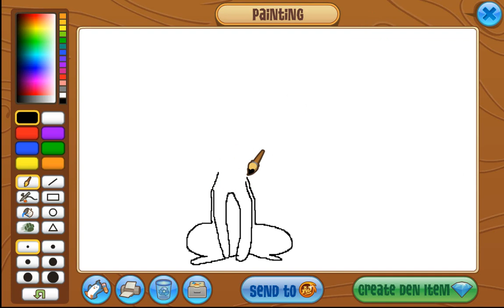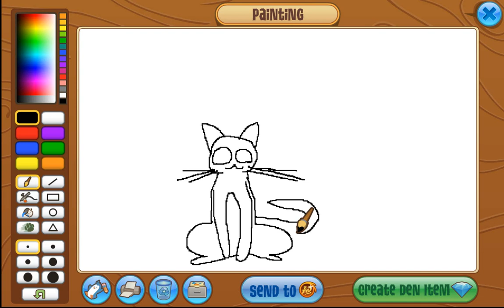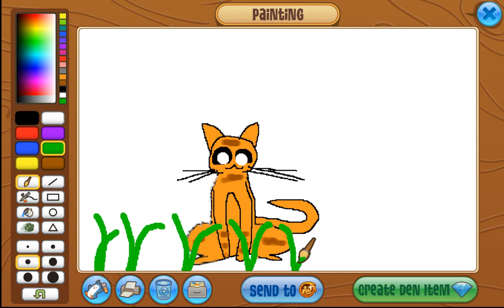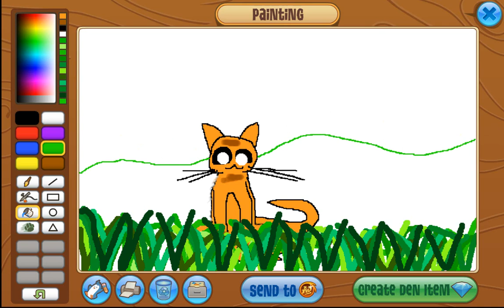Cat Speed paint for my friend snowflake sorry i cant remember the numbers i have such a bad memory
sorry  i have not uploaded in a while here it is lol its been so long since ive done a speedpaint